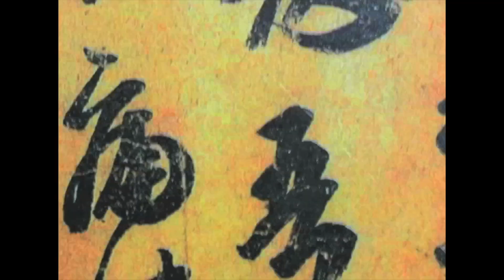【品文化经典回顾系列】茶文化之茶缘—— 一个美丽的传说之龙井（1）茶与众生/茶与婆娑世界| 品文化带您赏四方美景，品八方文化！